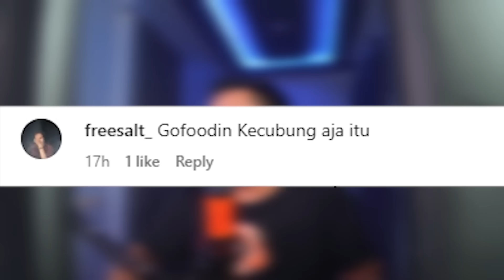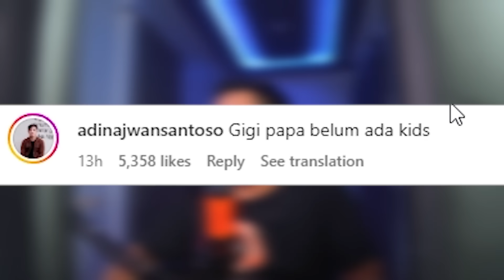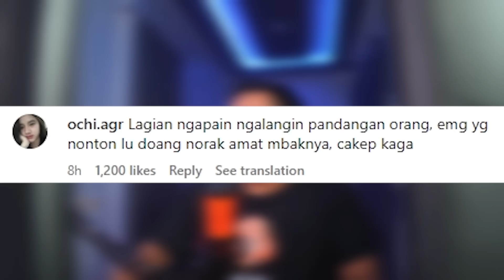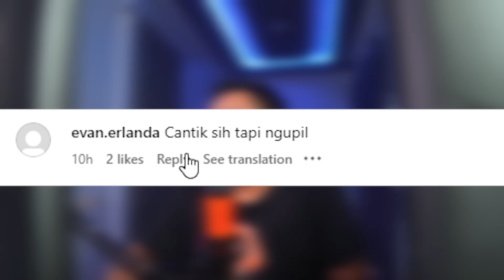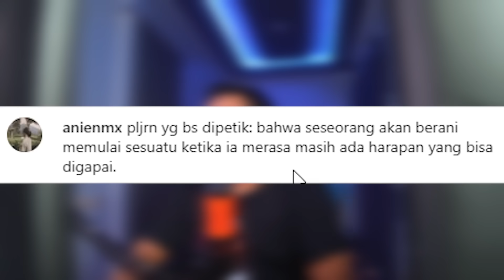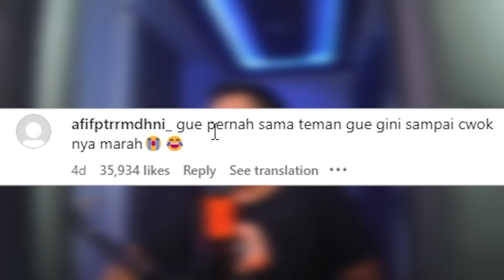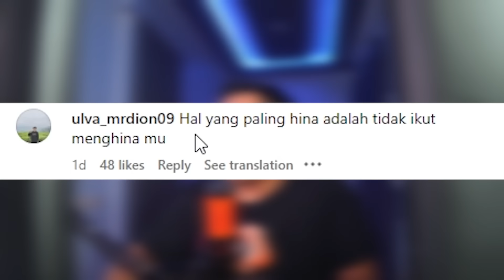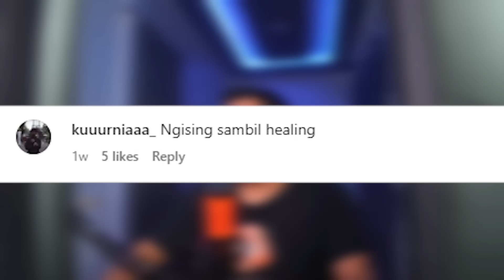udah mulai makan ternak warga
Terima kasih dah nonton
Semoga senang dengan konten2 gue yak..